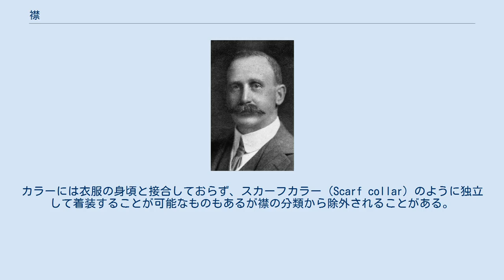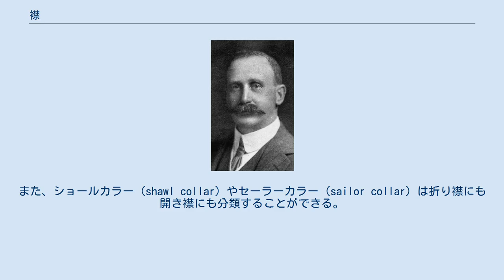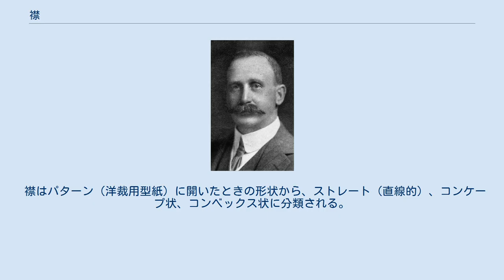襟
襟 サー・アーサー・ミールジーナー・マイヤーズの肖像より ワイシャツの襟より、上からラウンドカラー、レギュラーカラー、ショートポイントカラー、ボタンダウン、タブカラー、ウィングカラー シャツの襟より、上からポロシャツ、ヘンリーネック、UネックのTシャツ 襟・衿（えり）は、衣服において、首を取り囲む所につけられている部分。
英語のカラー（collar）に相当するが、本来、カラーは衣服の身頃との接合とは関係なく頸部につける円筒状の物の総称をいう（後述）。
 江馬務によると襟とは衣服の端（縁辺、へり）を指す語であるという。
また、えりの漢字には「襟」や「衿」がある。
杉本正年によると古代中国には襟の部分を表現する文字が多くあり当時から襟の文化が発達していたという。
 一方、英語のカラー（collar）は本来は材質や衣服の身頃との接合と関係なく、頸部につける円筒状の物の総称をいう。
カラーは古代エジプトでは最も発達した装身具であった。
カラーには衣服の身頃と接合しておらず、スカーフカラー（Scarf collar）のように独立して着装することが可能なものもあるが襟の分類から除外されることがある。
なお、首に巻くものは付け襟とも呼ばれている。
 襟は諸地域の衣服で自然発生したと考えられているが、西洋の服装史では14世紀後半のプールポワンの裁断図には襟が含まれており、立体裁断の発達とともに複雑化・洗練化された。
 襟は衣服の首回りに当たる部分ではあるが、その服飾が発達した地域で様々な方向性が模索され、日常的に着る衣服では、地域の気候風土に即した発展を見せている。
 襟回りは会話の際に、相手の顔に次いで良く目に入る場所である。
このため衣服にも装飾や意匠が凝らされる場合もある。
 やや装飾とは趣を異にするが、軍服では襟に階級章などを添付する場合があり、それらは襟章と呼ばれる。
その一方で議員記章（いわゆる「議員バッジ」）など社会的役職を示すバッジ（ないしメダル）を飾る場合もある。
 襟は頸部に沿って立つ立ち襟（立ち衿）、折り返されている折り襟（折り衿）、前に開いたラペルを構成要素に含む開き襟（開き衿）に分類される。
 女性服のテーラードカラーの例 セーラーカラー なお、ワイシャツやポロシャツなどに付けられる台襟は立ち襟と折り襟の複合形とされている。
また、ショールカラー（shawl collar）やセーラーカラー（sailor collar）は折り襟にも開き襟にも分類することができる。
 構造上の分類ではスタンダップ・カラー（スタンド・カラー、立衿）、フラット・フィッティング・カラー（フラット・カラー）、ロールド・カラーに分類されることもある。
 襟はパターン（洋裁用型紙）に開いたときの形状から、ストレート（直線的）、コンケープ状、コンベックス状に分類される。
 ワイシャツ 和装 その他の襟の呼称